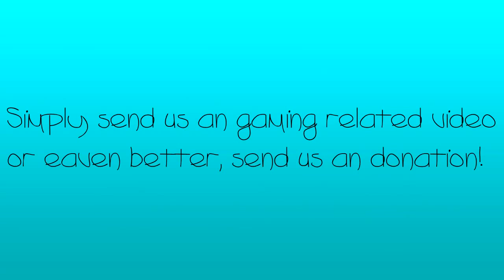GamingForCharity's First Promo ' Upload To Your Channel '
to for a Great Promo